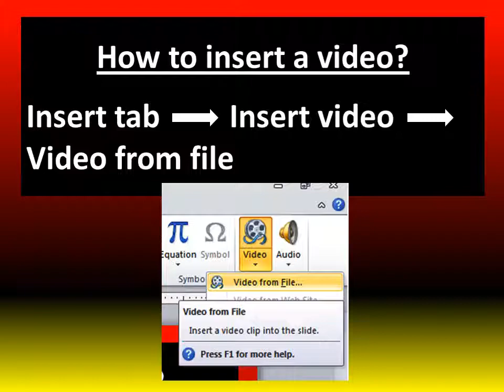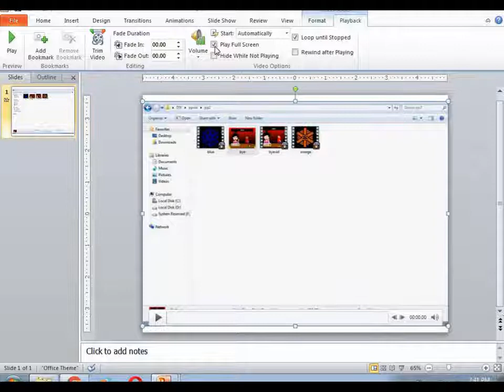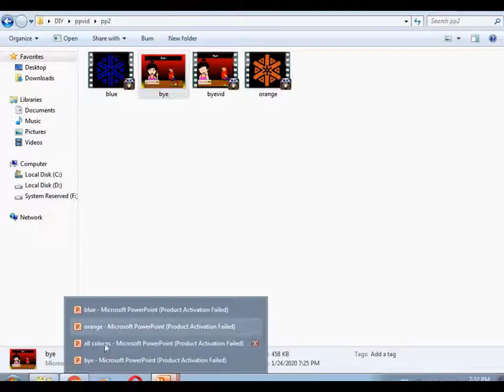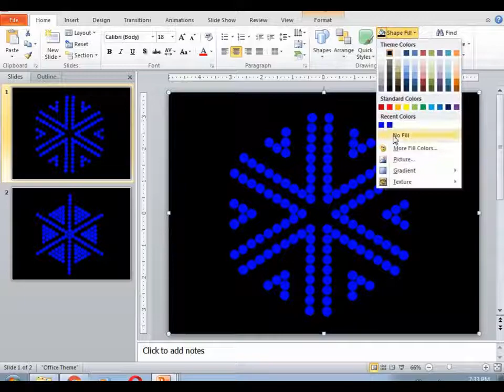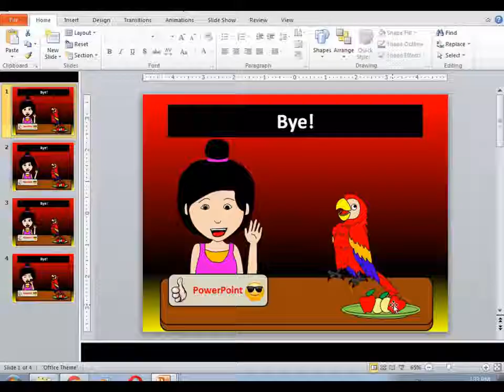Making PowerPoint videos (III) - More tips for animation/video making in PowerPoint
Easily convert your PowerPoint  presentation to a video file and upload to YouTube.
You first need to create the video from the PowerPoint presentation. This create a WMV file. All you need is then use a free online/offline converter to convert the WMV to MP4 for upload into YouTube.

More tips for animation/video making in PowerPoint.